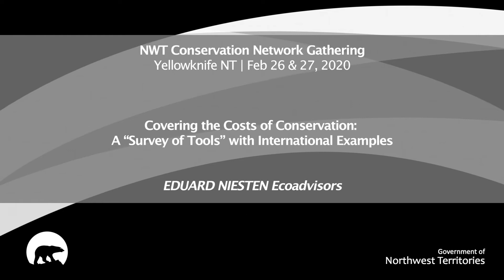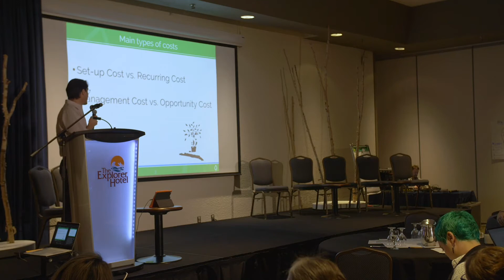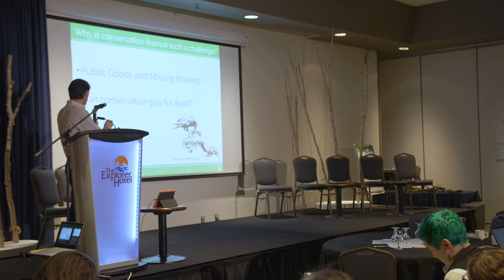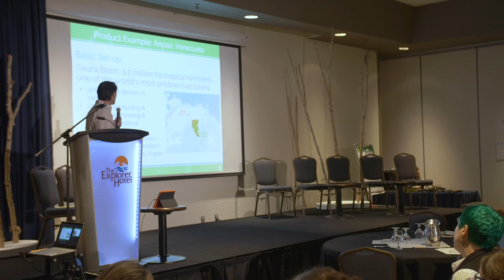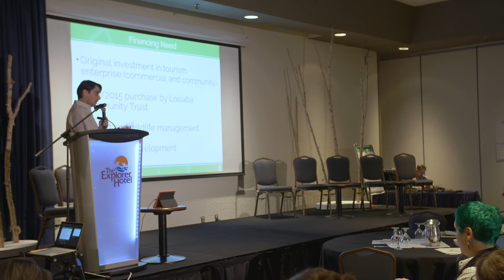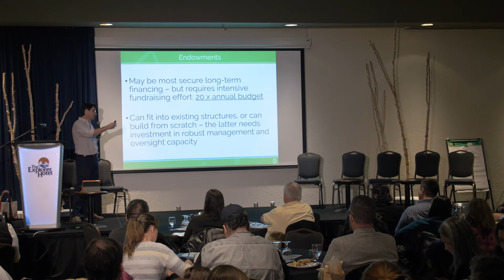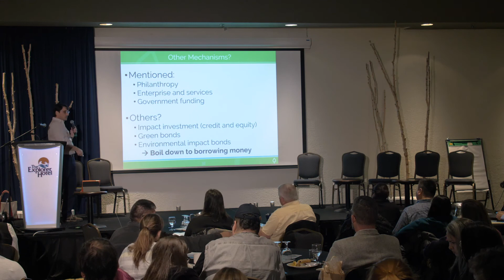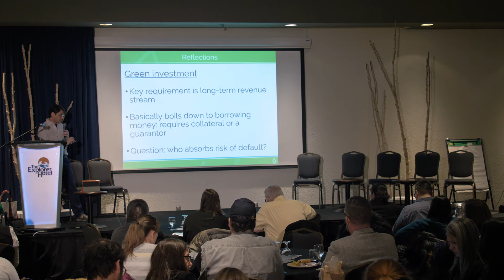2020 NWT Conservation Network Gathering - A “Survey of Tools” with International Examples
Covering the Costs of Conservation: A “Survey of Tools” with International Examples is a presentation made for the 2020 NWT Conservation Network Gathering. The speaker of this presentation is:

- Eduard Niesten Ecoadvisors